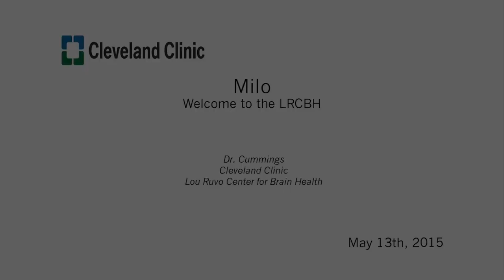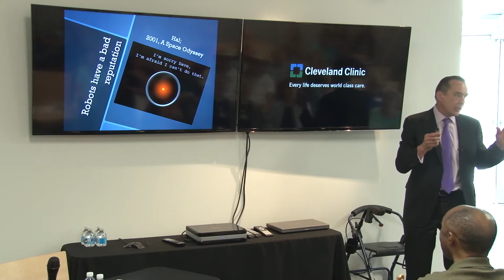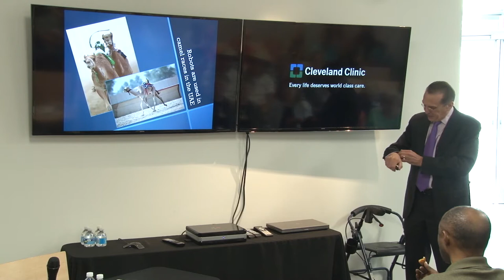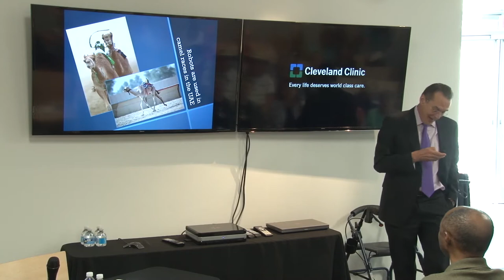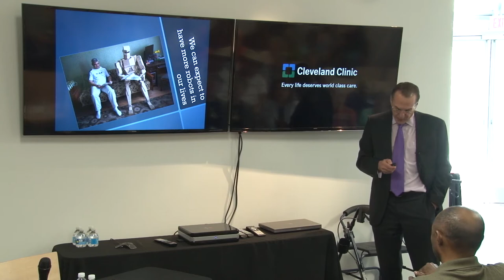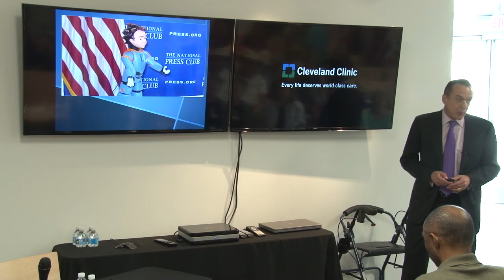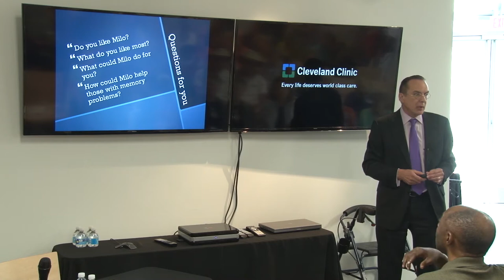Keep Memory Alive - Meet Milo the Robot